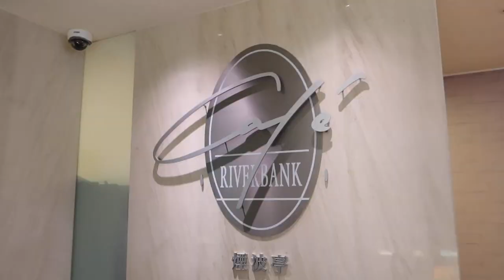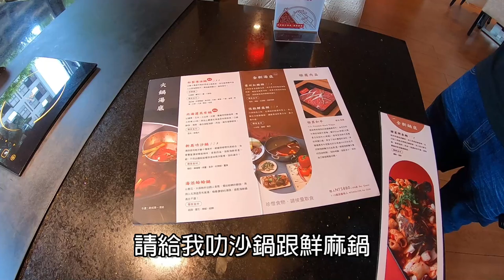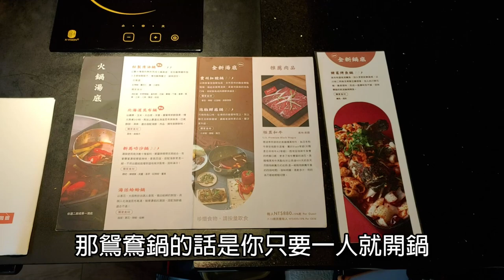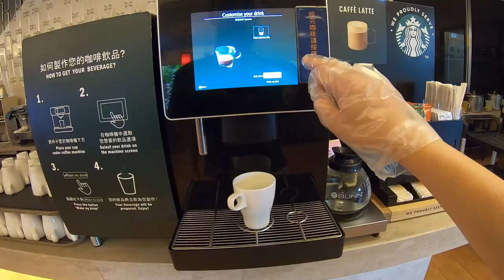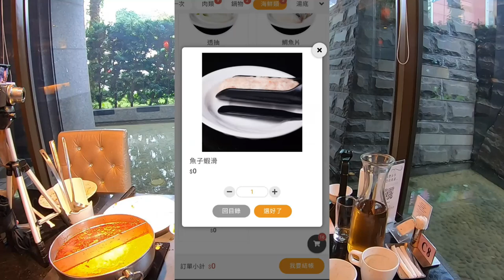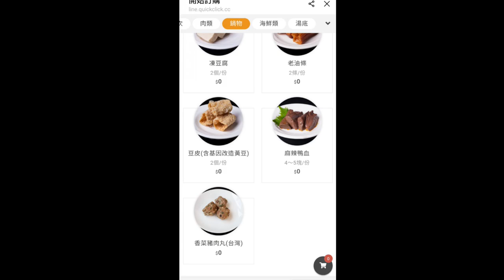678元的五星級酒店鴛鴦火鍋吃到飽！極黑和牛 星巴克咖啡 煙波糕點全部吃到飽｜單人用餐不加價｜現流海鮮｜麻辣火鍋｜宜蘭美食｜大食い bigeater｜Evergreen Resort Hotel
長榮鳳凰酒店(礁溪) 煙波亭
宜蘭縣礁溪鄉健康路77號